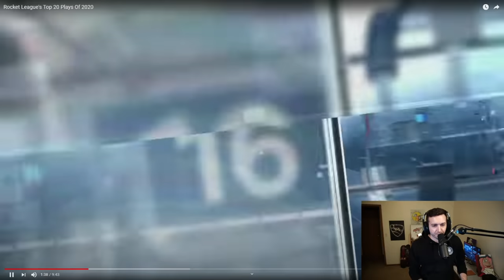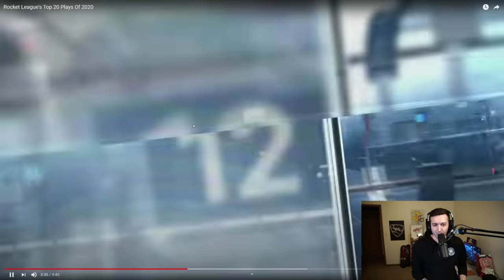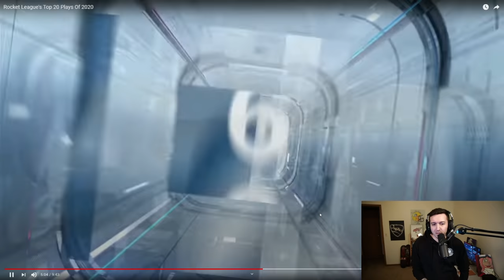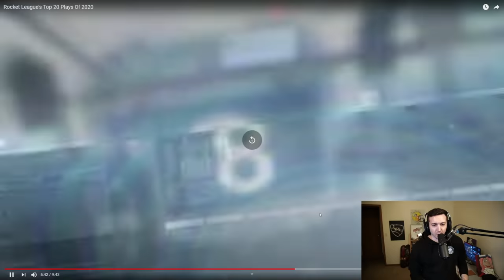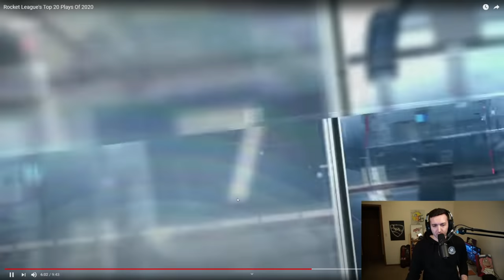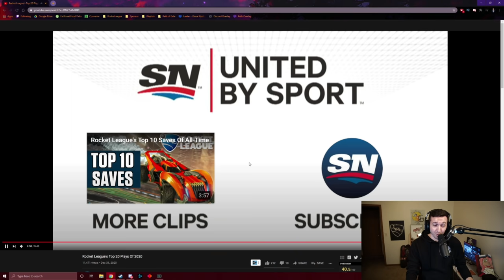Reacting to Sportsnet's Top 20 Rocket League Plays of 2020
Recently Sportsnet put out their top 20 Rocket League goals for 2020. Lawler decided to react to their top 20 as well as provide insight on the goals, break them down with some deeper analysis, as well as showcase the different commentary styles we have in Rocket League Esports.

0:00 - Intro
1:44 - #20
2:25 - #19
2:49 - #18
3:25 - #17
4:05 - #16
5:40 - #15
6:50 - #14
7:53 - #13
8:27 - #12
10:35 - #11
11:58 - #10
13:19 - #9
13:52 - #8
14:53 - #7
16:25 - #6
17:39 - #5
18:38 - #4
19:03 - #3
20:39 - #2
22:29 - #1
23:42 - Different Styles of Commentary/Diversity
24:52 - Final Thoughts/Outro
Use Creator Code "LAWL" for all in-game purchases!

►Like the posters you may have seen in the background?